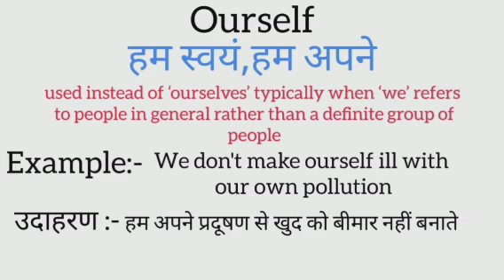Ourself meaning in hindi | ourself ka matlab kya hota hai | word meaning in hindi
ourself meaning in hindi
ourself ka matlab kya hota hai
english to hindi
word meaning
what is ourself
ourself का हिंदी अर्थ